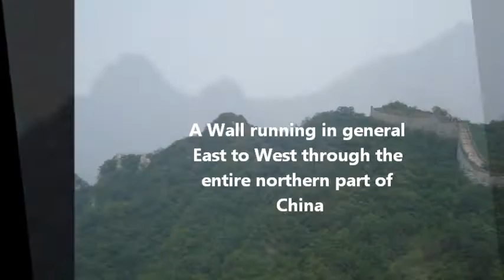China Study Abroad:Grand Valley State University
The pictures in the video are from my sister's study abroad trip to China during the summer of 2011. The program is through Grand Valley State University in Grand Rapids Michigan.

 The song I used was Coldplay-Paradise (Peponi)- African style
Here is the link to the song I used;)

They do a lot of awesome stuff!:) Check them out!